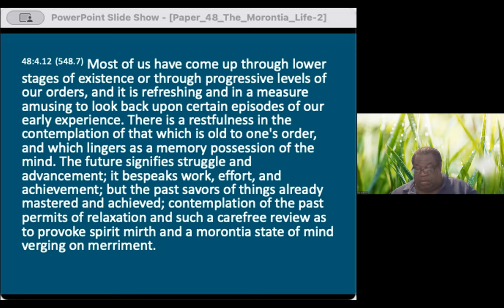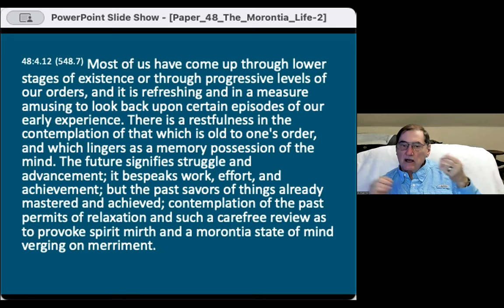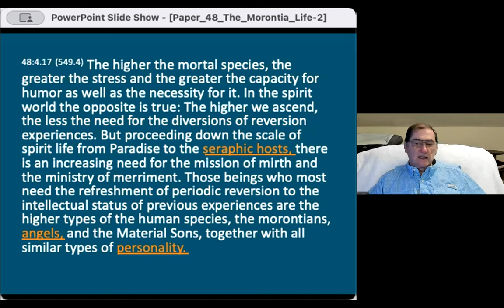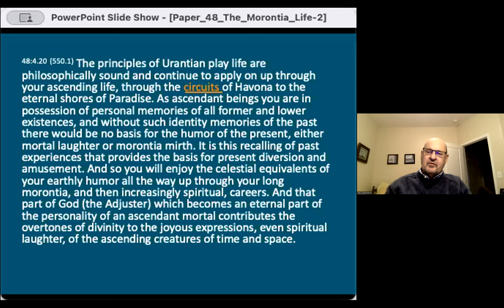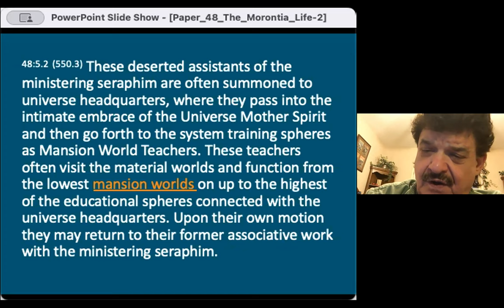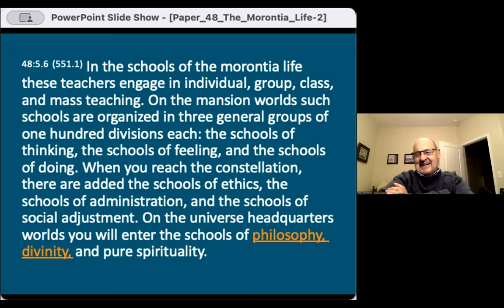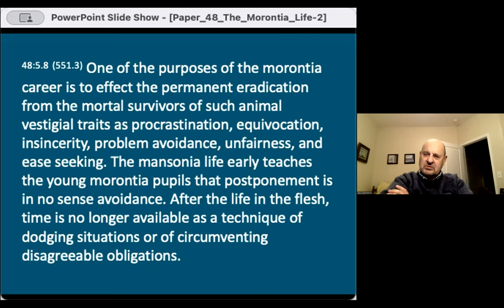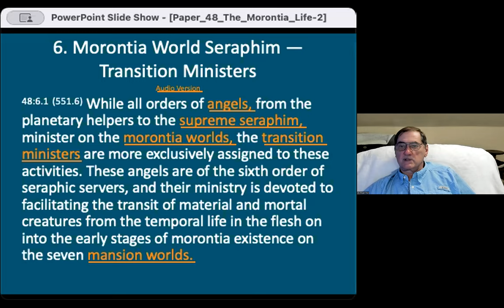The Urantia Book, Paper 48, Part 4-2-27-2024.